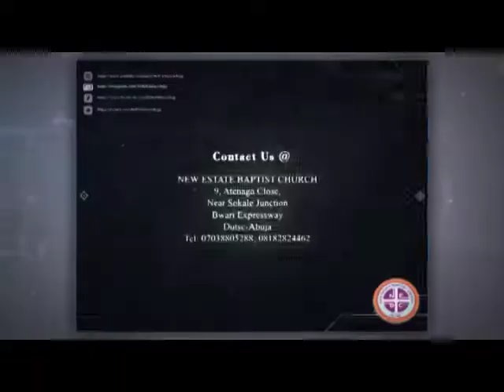STOP FAKING IT - Pastor Abiodun Aribike